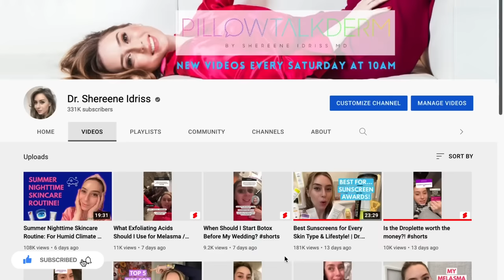Let’s Get Intimate: Peptides | Dr. Shereene Idriss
Why are peptides all the rage? Let’s break it all down to truly understand what falls under the umbrella of peptides, because there are MANY different types.

0:00 intro
0:27 the resurgence of peptides
1:57 what is a peptide
2:51 how are topical peptides helpful
4:57 different types of peptides
7:51 the benefits
8:17 the drawbacks
9:46 product recommendations